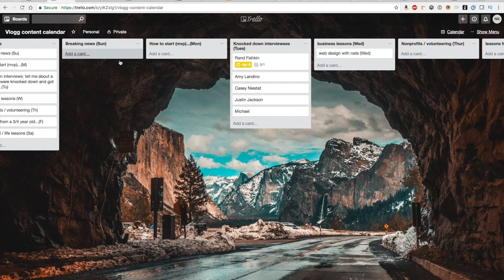Content Calendar Using Trello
How I'm using a content calendar to better plan the vlog. Highly recommend Amy Landino's book Vlog Like a Boss

What is this channel? A daily vlog about business, marketing, startups, design and just getting through life.